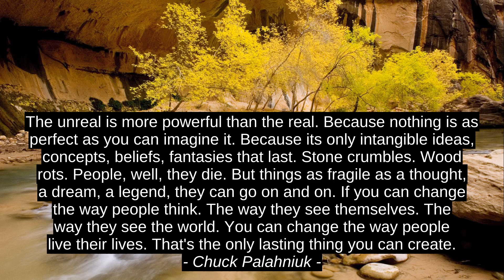4 Top Motivation Cites - US Navy SEALs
Jean Vanier, Robert Jordan, Chuck Palahniuk, US Navy SEALs, best, motivation, top, inspiration, citation, quotes, success